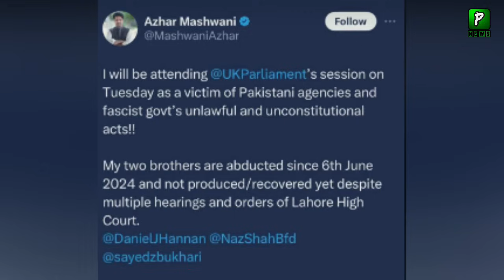British Parliament Hearing On Pakistan Crises, Report | UK Parliament On Pakistan Elections 2024